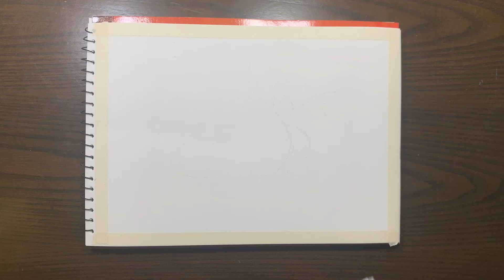Fresh strawberry painting/realistic painting /for beginners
A beautiful fresh strawberry.
Realistic strawberry with acrylic paints.